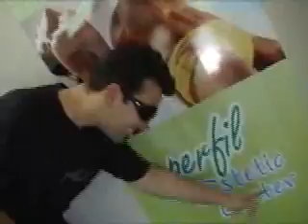Circulação - 03_02_2008 - Parte 2